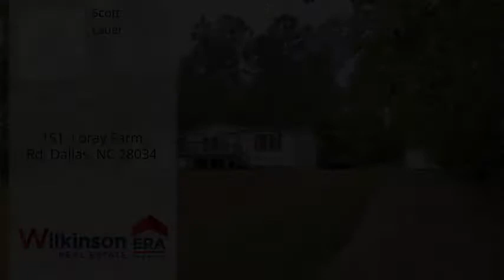151 Loray Farm Rd, Dallas, NC 28034 - MLS #3408849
Property Description
An EXTENSIVELY RENOVATED home, on over 1 acre of land, for less than 100k! Kitchen features brand new cabinets and countertops! Freshly PAINTED entire house! NEW carpet in all three bedrooms. NEW water tank and NEW Well tank. AC has cleaned coils and refilled coolant. Recently purchased appliances. Excellent value...quiet setting, conveniently located near I-85.